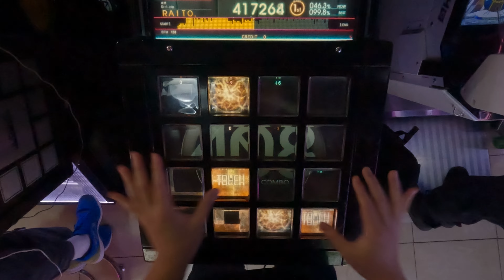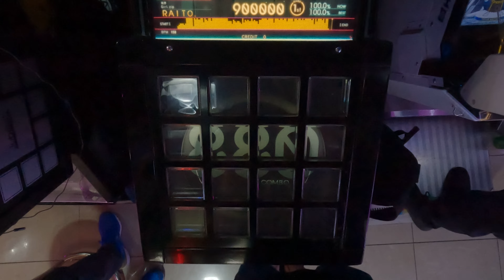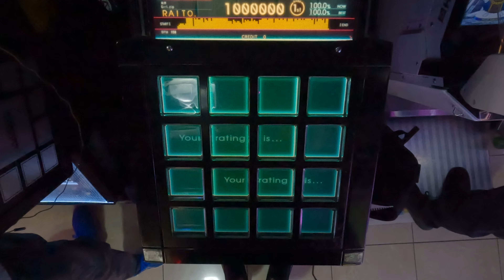［jubeat Ave.］I-W-U (I Want You) [EXT / 9.6] EXC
Player : F2*R1T-Y
Title : I-W-U (I Want You)
Artist : nagomu tamaki
LEVEL : 9.6 (EXT)

期間限定LIGHT CHAT「KAC(2023) SMITH-1」